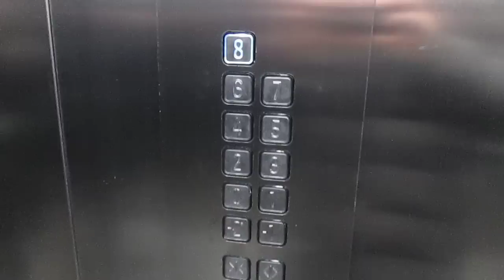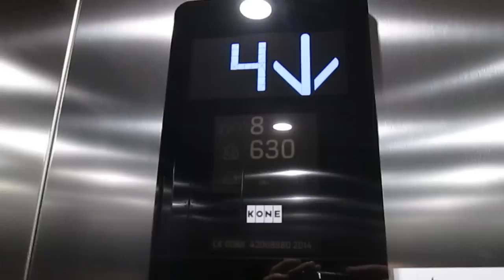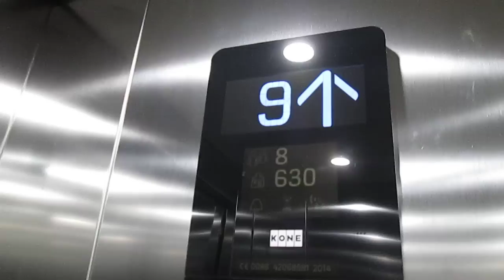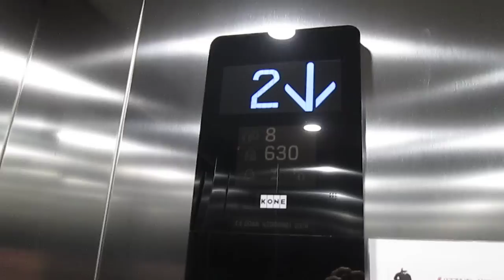2 Lift Kone @ Via Trevano 9A-Via Castausio 2B, Lugano-Molino Nuovo Switzerland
Dedico questo video a: mia sorellona Valeria, Paolo, Alex, Daniele, Aldo, Massimo, Gregory e agli altri appassionati di ascensori/I dedicated this video at: my big sister Valeria, Paolo, Alex, Daniele, Aldo, Massimo, Gregory and at the others lifts fans

Ecco di seguito le caratteristiche tecniche/Following technical informations:

Ascensore/Elevator: 1 (Via Trevano 9A)
-Marca/Brand: Kone
-Modello/Model: Ecospace
-Capacità/Capacity: 630 KG / 8 Pers.
-Piani serviti/Floors served: 10(-2,1,0,1,2,3,4,5,6,7,8)
-Posizione armadietto di servizio/Position of service cabinet: nel telaio della porta dell'ultimo piano/in the door frame of the last floor
-Anno/Year: Ottobre-Novembre 2014/October-November 2014

Ascensore/Elevator: 2 (Via Castausio 2B)
-Marca/Brand: Kone
-Modello/Model: Ecospace
-Piani serviti/Floors served: 10(1,2,3,4,5,6,7,8,9,10)
-Anno/Year: Novembre-Dicembre 2014/November-December 2014

Prima di questi c'erano dei vecchi Fiam/Ascensa lift, elettrici/before these elevators there was two old Fiam/Ascensa lift, traction